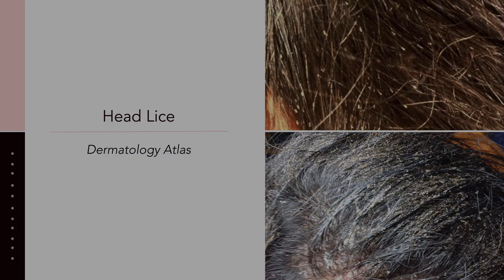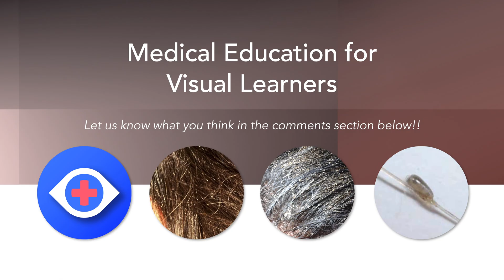Head Lice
Head lice is a common infestation, which is mostly spread via direct contact with the head of an infected individual. While sharing combs may or may not lead to the spread of infection, animals and pets are NOT considered to be vectors for the transmission of lice. Common symptoms include scalp dryness, irritation, and pruritus. Diagnosis is established with the visualization of LIVE lice. The use of a fine-toothed nit comb (either wet or dry) aids in the detection of lice and is better than simple visual inspection of the hair and scalp. Nits are more easily detected than live lice, however their presence does NOT confirm active infection since nits can persist following successful treatment.